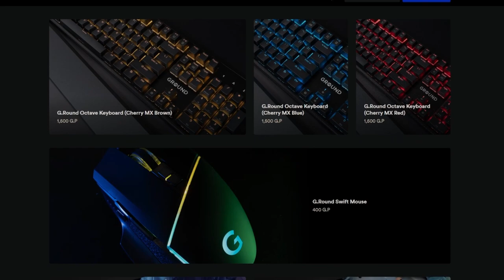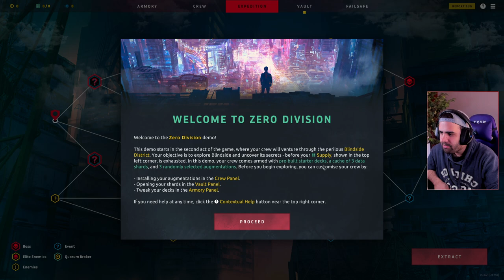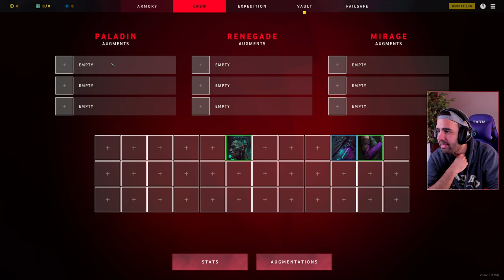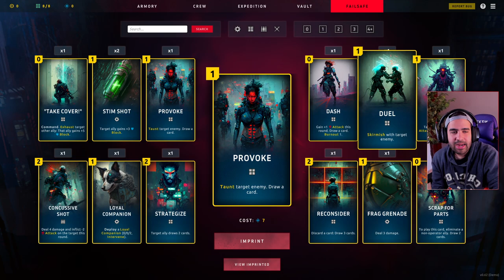ROGUELITE DECK BUILDER QUE ME HA VOLADO LA CABEZA • Zero Division